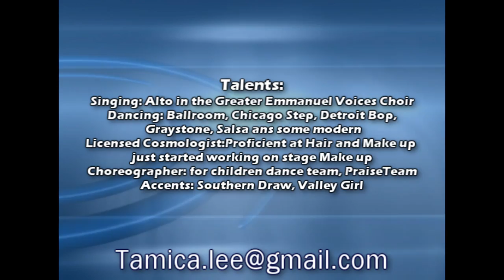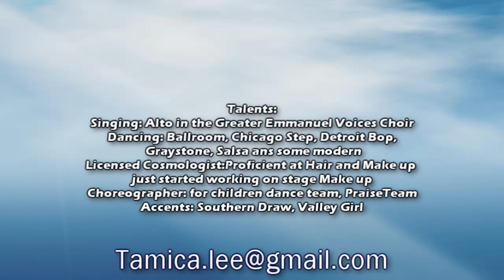Tamica Lee Actor Reel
This is a sample of MS Lee displaying some work on various projects.